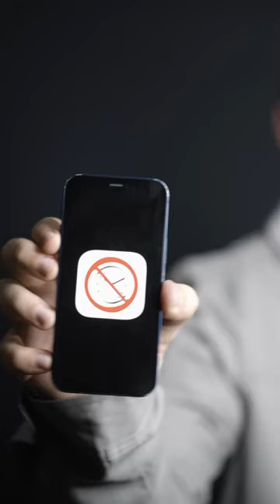WHAT TIME IS IT?